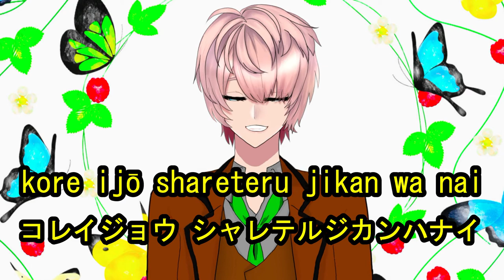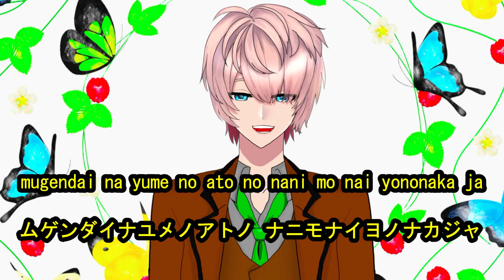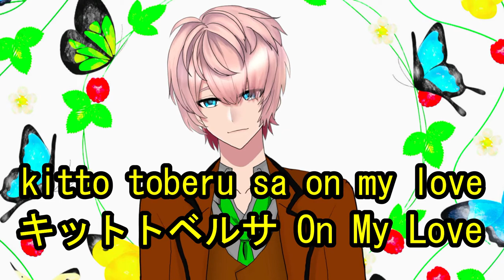Let's sing "Butter-Fly(バタフライ)" by Romaji & Katakana!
ゴキゲンな蝶になって きらめく風に乗って
今すぐ キミに会いに行こう
余計な事なんて 忘れた方がマシさ
これ以上 シャレてる時間はない
何がWOW WOW～ この空に届くのだろう
だけどWOW WOW～ 明日の予定もわからない

無限大な夢のあとの 何もない世の中じゃ
そうさ愛しい 想いも負けそうになるけど
Stayしがちなイメージだらけの 頼りない翼でも
きっと飛べるさ On My Love

ウカレタ蝶になって 一途な風に乗って
どこまでも キミに会いに行こう
曖昧な言葉って 意外に便利だって
叫んでる ヒットソング聴きながら
何がWOW WOW～ この街に響くのだろう
だけどWOW WOW～ 期待してても仕方ない

無限大な夢のあとの やるせない世の中じゃ
そうさ常識 はずれも悪くはないかな
Stayしそうなイメージを染めた ぎこちない翼でも

きっと飛べるさ Oh Yeah～

Even with these unreliable wings, covered in images that tend to stay
I'm sure we can fly, on my love

I'll become a happy butterfly, and ride on the glittering wind
I'll come to see you soon
It's best to forget the unnecessary things
There's no more time to be fooling around

What do you mean, wow wow wow wow wow? I wonder if we'll reach the skies
But, wow wow wow wow wow, I don't even know what my plans are for tomorrow

After an endless dream, in this world of nothingness
It seems as if our beloved dreams will lose

I'll become a merry butterfly, and ride on the earnest wind
I'll come to see you where ever you are
Ambiguous words are surprisingly handy
I'll shout it out, while listening to a hit song

What do you mean, wow wow wow wow wow? I wonder if it'll echo through this town
But, wow wow wow wow wow, there's no use anticipating

After an endless dream, in this miserable world
That's right, maybe not using common sense isn't so bad after all
Even with these awkward wings, dyed with images that seem to stay